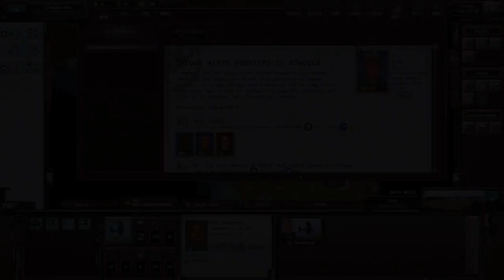Shadow Empire FR extrême #08 Political bonus point PP et ppPP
Difficulté extrême.
00:00 Début
11:10 Battle banner
15:30 Explication political bonus point et PP
34:30 Positionnement unités front nord
43:30 Attaque